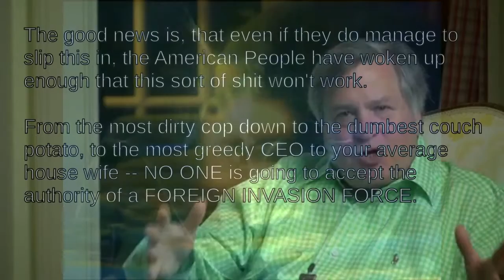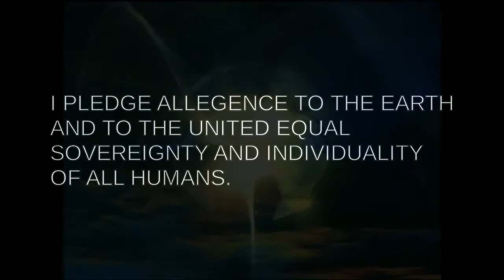PSEC - 2012 - PLANS FOR ILLEGAL GUN CONTROL TREATY [hd 1280 x 720]